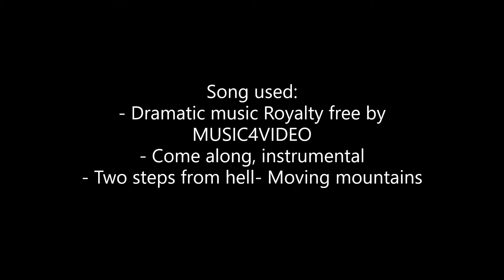"Finale" short movie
hey wanna know a fun fact? I won the first place for the best short movie in my class- yeah I'm surprised too ngl